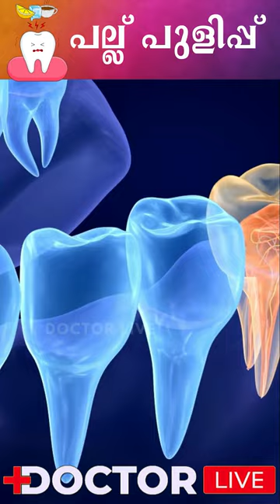പല്ല് പുളിപ്പ് പൂർണമായും പരിഹരിക്കാൻ എന്ത് ചെയ്യണം